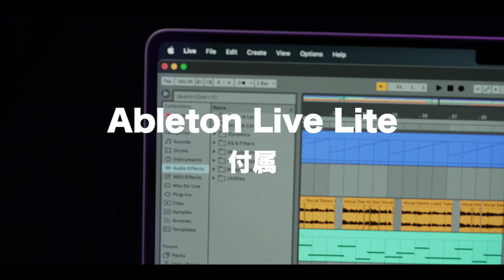Apogee BOOM 製品紹介【日本語字幕版】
Apogee BOOM すべてのクリエイターのために

想像力を掻き立てるサウンドと使い心地。BOOMは作曲、映像編集、ライブ配信など、「音」を扱うすべてのクリエイターに大きなインスピレーションを与えます。Apogeeの伝統に裏打ちされた高品位なサウンドを、 2in / 2outの小さな筐体に納めました。

高品位なマイクプリアンプと原音に忠実なADコンバーターを搭載。ゼロオーム・ヘッドフォンアウトによりお使いのヘッドフォンの種類を気にすることなく、高音質なサウンドでモニタリングが可能です。

また内蔵のDSP FXによるサウンドメイクも可能。自宅で、旅先で、好きなデバイスに気軽につないで、アイデアを自由に表現することができます。

サウンドを一切妥協することなく、エントリーユーザーにも使いやすい価格帯と、シンプルな機能を実現しました。